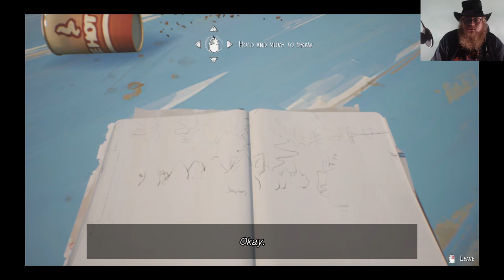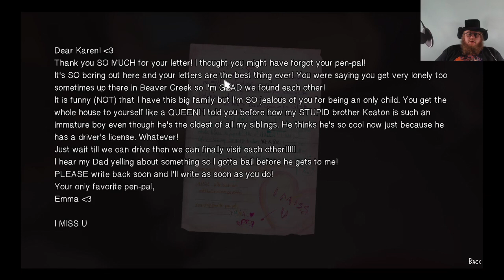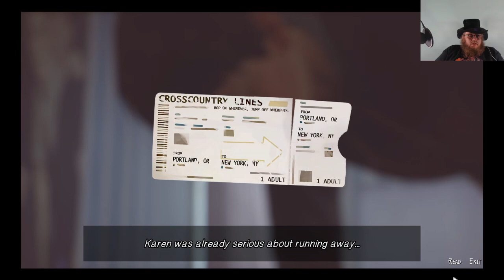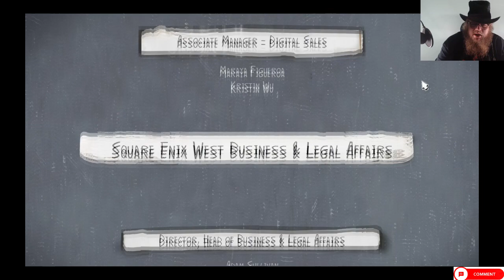Life is Strange 2: Episode 7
Howdy All,

Chapters:
0:00 Intro
0:34 Main Video
1:13:15 Outro